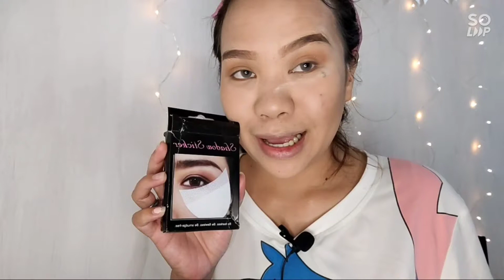Shopee Haul | Affordable make-up